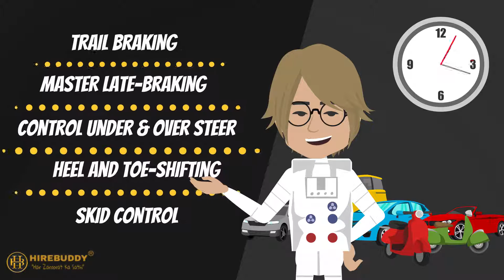✅ Learn Professional Driving From PRO-DRIVE | Startup-Pvt.Ltd | 2D Animation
Pro-Drive Helps You To Learn Professional Driving